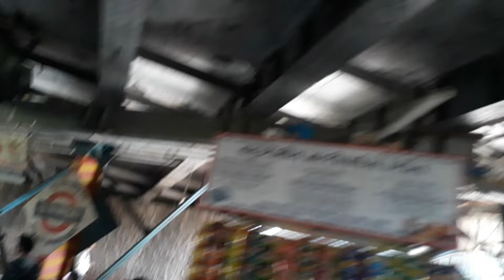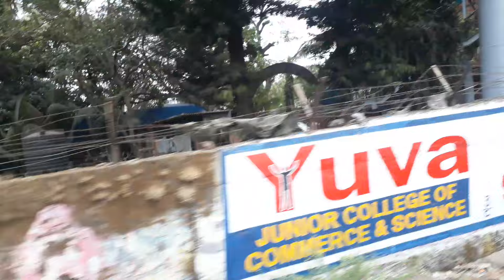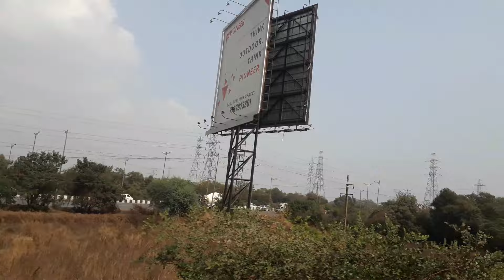Mumbai harbour rail line-last leg